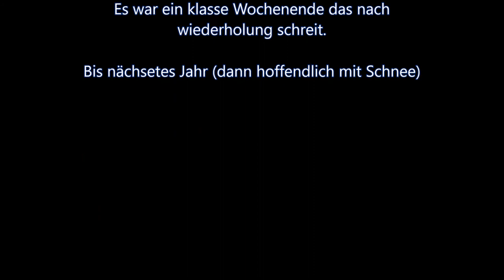Temeon Outdoor - Wintertreffen 2017